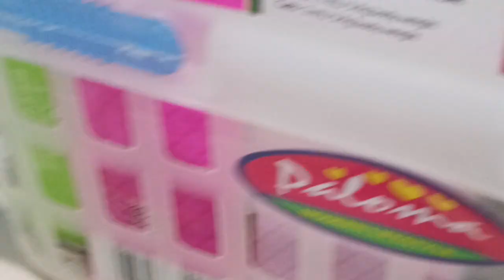Suklayan natin oh i brush ang balahibo ng ating aso para iwas buhol buhol